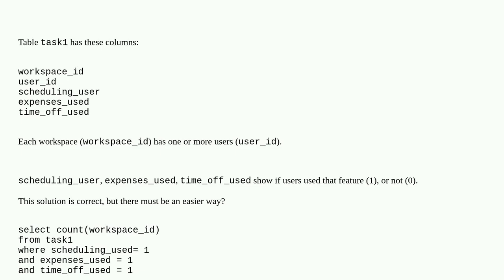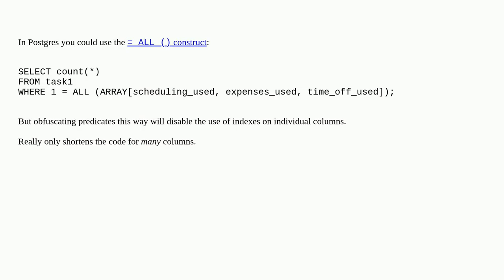Count how many rows have the value 1 in all given columns?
A special thanks goes out to the community

  query postgresql